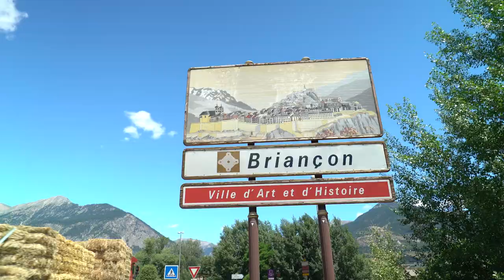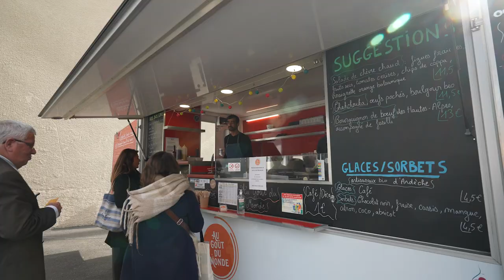Congrès National des GAL 2023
Vidéo récapitulative du Congrès National des GAL organisé par Leader France à Briançon les 16 & 17 octobre 2023.

Réalisation, montage : Bleu Tomate